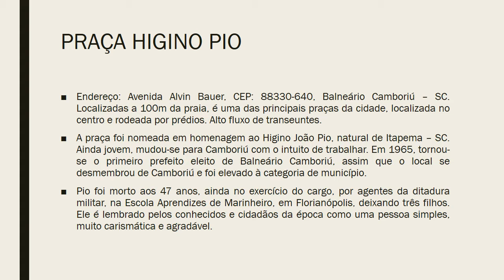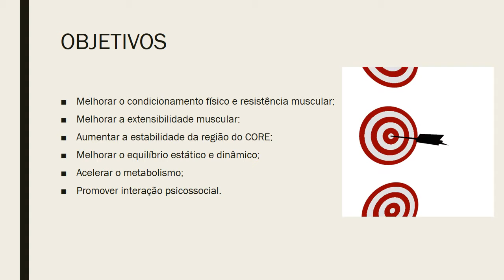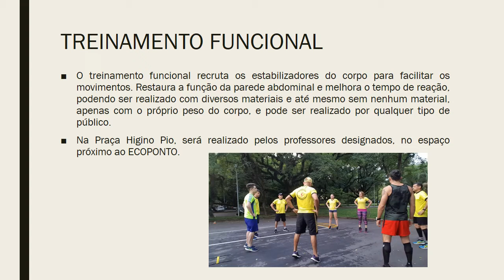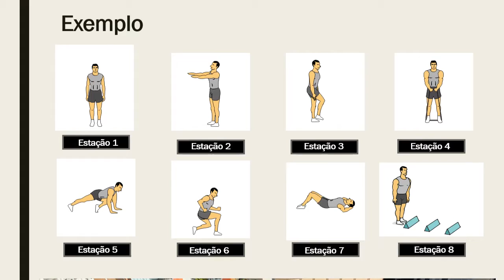Projeto de Intervenção - Praça Higino Pio - Gilberto, Lucas e Tainan.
Projeto de Intervenção sobre treinamento funcional realizado na Praça Higino Pio no município de Balneário Camboriú - SC.